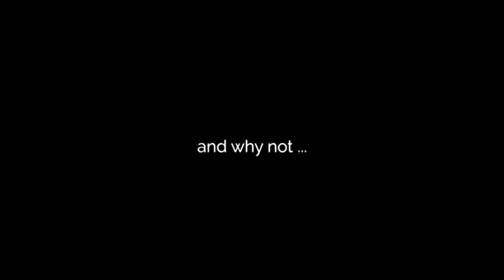What Ghosts Are In Cardiff Castle?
Cardiff Castle is one of the oldest castles in Britain and is full of history, however it seems to be frequented by also those who have yet to pass over to the other side.

Ghost Story Books